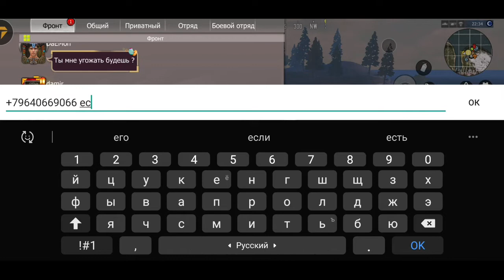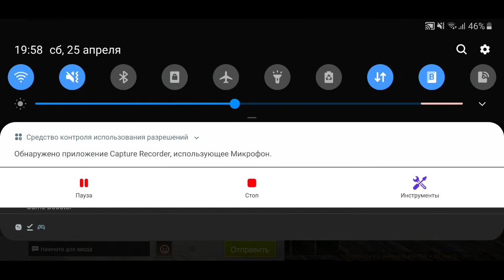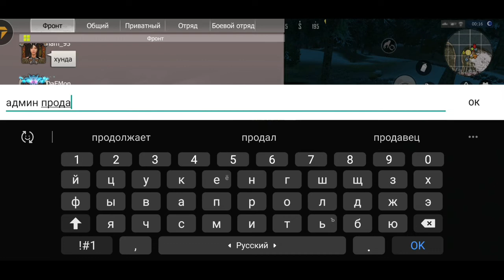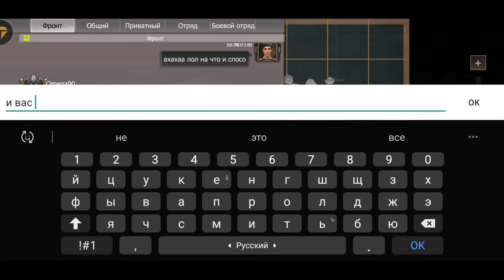BORZ GAMES. Разоблачение DeaMon соло сервера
Я за всем этим наблюдал и ждал пока админ примит меры. Картина такая дуо в комнате бегают а наш очевидец и админ на крыше этой хаты. Админ тупо врубант туризма и спращивает где дуо и тут я залетел на сервак строился пока он образумиться и все заснял на видео что дальше происходило вы увидите в видео. И еще деамон если ты смотришь это видео знай, что за слова твои спрос возьму свинья ты безродная.